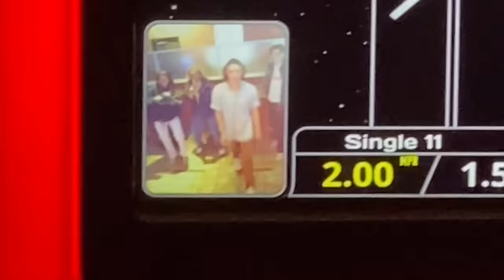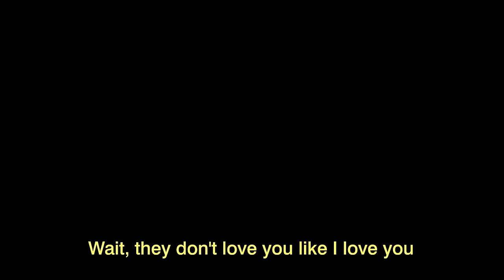Raffaella & Hippo Campus - Maps (Official Video)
Lyrics:

Pack up
I'm straight
Enough

Wait, they don't love you like I love you

Made off
Don't stray
Well, my kind's your kind
I'll stay the same
Pack up
Don't stray